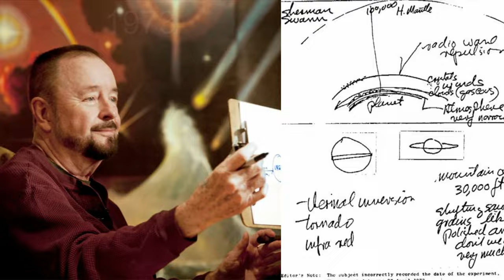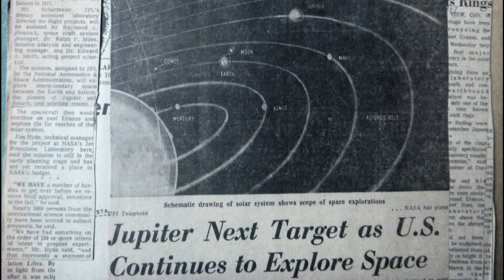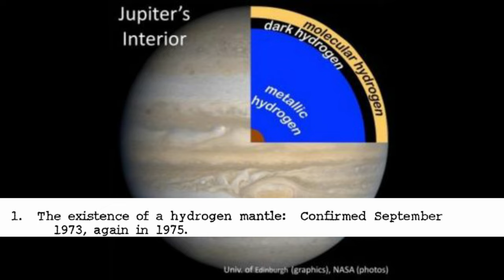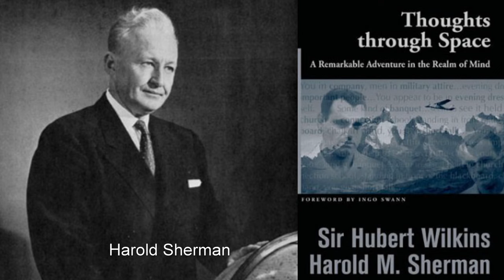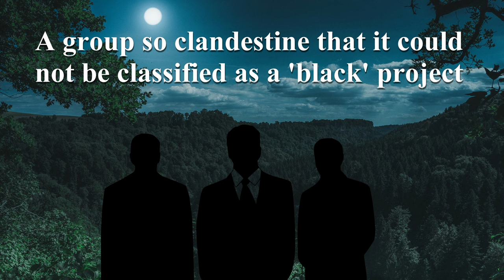CIA Remote Viewer makes incredible discovery - Ingo Swann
The man who famously beat NASA with his early observations of Jupiter has had 13 out of his 15 psychic reports about the planet confirmed correct (by the Pioneer and Voyager probes). Yet two observations are unconfirmed: because they relate to what rests far underneath the planet's thick atmosphere - where no probe has yet reached. These observations include the existence of 30,000 foot mountains (far higher than Everest). But wait...on a Gas Giant? With all that gravitational pressure? How could that be possible? Damn good question... Jupiter's clouds may be hiding secrets that if and when discovered will call into question some of what we think we know about our universe...

This video contains:  Remote Viewing. ESP. Consciousness Research. Stanford Research Institute. Mountains on Jupiter. Project Stargate. Secret history. Secret Government Agencies. NASA probes. Psionics. Secret Space. Psychic Spies. Hal Puthoff. Ingo Swann. Mysteries of Psychic Space.